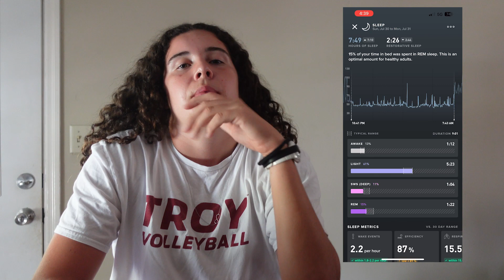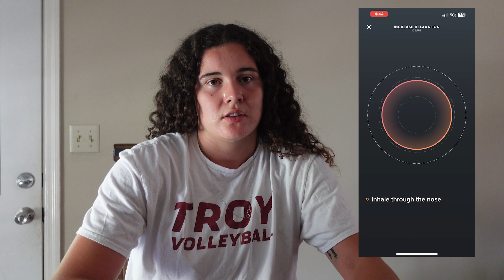1 YEAR OF WHOOP AS A COLLEGE ATHLETE |vlog 026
As a college athlete I “unlocked my human performance” using the health and fitness tracker called Whoop.

Question of the Day:
Should athletes wear Whoops?

Whoop Pictures and Graphics:
All Whoop information was obtained either by my personal whoop data from my app or Whoop's

The video is not meant to infringe any of the copy rights.